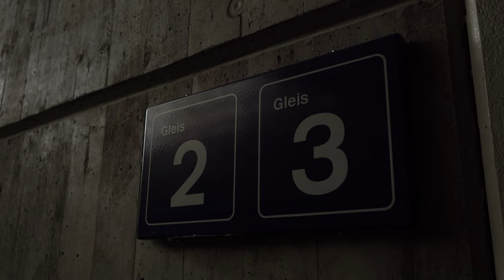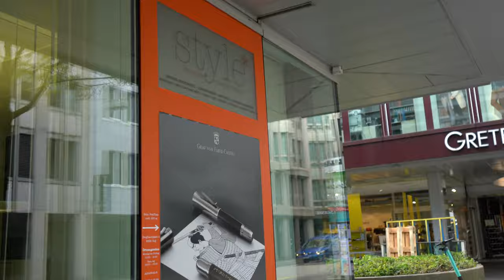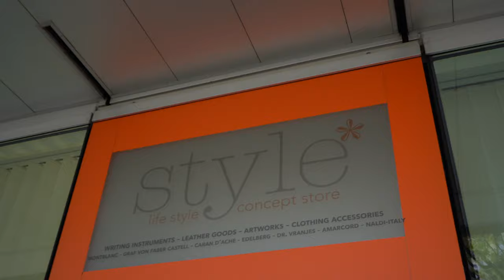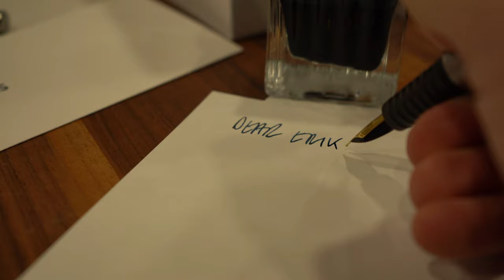VLOG #5 | a crazy day in a Fountain Pen Boutique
Hey Goodfellas,
Are my Vlogs getting better?
Today i'm showing a bit of a hectic day at the Store. As you may know mixed with High End Writing Instruments we also have our Brand of High End Tailoring Amarcord (amarcord.swiss).
During a day there are so many things to do...
Hope you'll like these insights into the day in a Fountain Pen Store.

About this Video:
0:00 Bus and Train Day
0:33 About OYM
1:06 I Love Trains
1:55 Zuger Tax Office
2:05 About Zug
2:43 Arrived at Style of Zug
3:23 Amarcord
3:50 Shipping to the Concrete Jungle
4:07 Package Delivery Fail
4:30 EVZ isch Meister
4:52 Victor just spent 1200CHF for a Drone
5:30 Conclusion